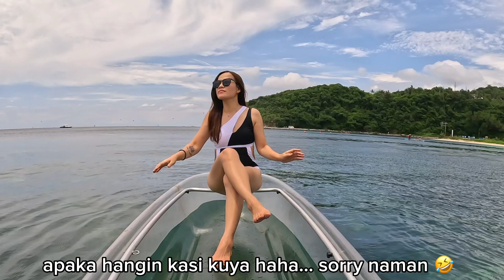FULL BORACAY CRYSTAL KAYAK ADVENTURE EXPERIENCE 2023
Crystal Kayak Experience & Photoshoot Tips / behind the scene